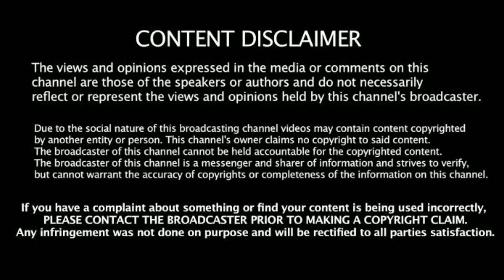விழிப்புணர்வு பதிவு அதிகம் பகிரவும் ATM pin number இந்த நண்பர் சொல்லுரத கொஞ்சம் கேளுங்க.